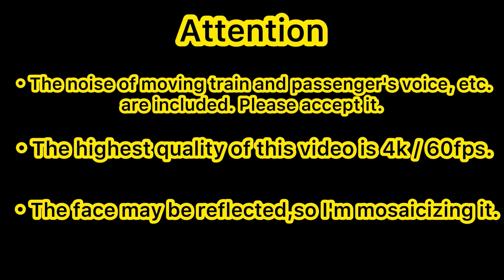【4K60fps.5倍速.駅名付き前面展望】JR東日本内から静岡駅にまだ行ける!? JR東海 御殿場線直通静岡行き 国府津駅→静岡駅 Gotemba Line Kozu→Shizuoka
当チャンネルは不定期ですが、旅の動画や鉄道の動画を投稿しております。
動画作成は、初心者な為見づらい場面があると思われます。ご了承下さい。

Twitterもやってます。こちらも良かったらフォロー宜しくお願いします。

Although this channel is irregular, we post videos of our trip and railway.
As I'm a beginner, I think it's hard to see some scenes.Thank you for your understanding.
If you don't mind, please register for the channel.